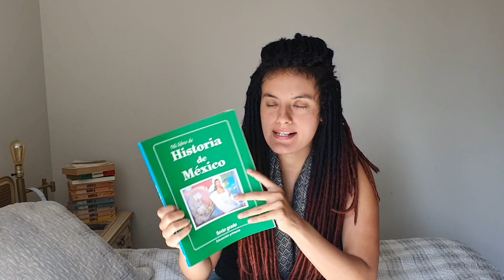Licenciatura de ETNOHISTORIA en la ENAH 🤓📖| Todo lo que necesitas saber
Una de las licenciaturas menos conocidas en el mundo, una licenciatura apasionante que puede cambiar el mundo ¿cómo es estudiar la licenciatura de etnohistoria? Lamentablemente no se puede estudiar esta carrera en cualquier país pero si te encuentras en México podrás estudiar esta carrera en la poderosa ENAH, la Escuela Nacional de Antropología e Historia.

Mi página web: cursoslamay.com (tengo un curso por sí quieres entrar a la ENAH)
Mi insta: @lamaydelaenah